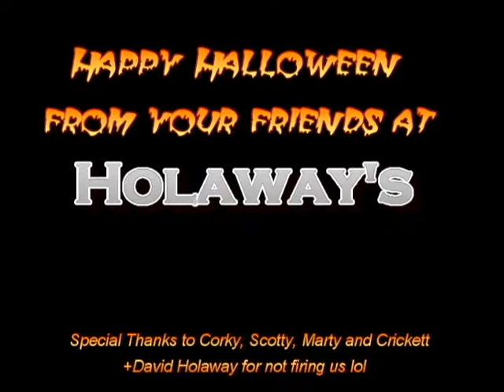Fun At Work 3: Pumpkin Bomb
I blow up a pumpkin behind the store with a little help from Crickett and Marty. I have a better one I did in broad daylight, but it wasn't at the store. Will upload it later. Happy Halloween!

PS: If you want to know the amounts of dry ice/water I used, PM me.

The music used is "Responsibility" by MxPx. I do not own it, but hopefuly it will not get deleted.